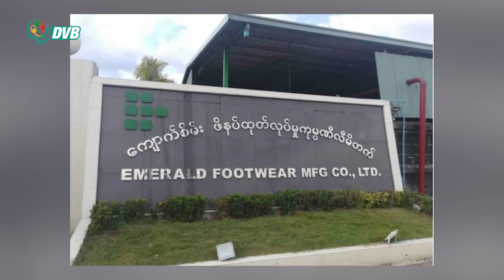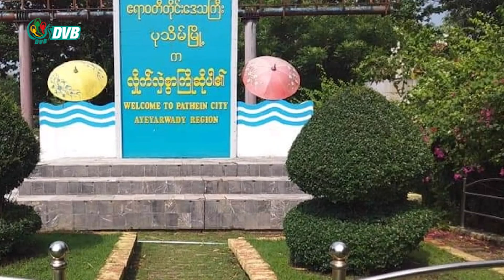DVB Digital မနက် ၉ နာရီ သတင်း (၁၀ရက် နိုဝင်ဘာ ၂၀၂၂)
- ဧရာဝတီတိုင်းက စက်လှေနဲ့ သင်္ဘောတွေကို အရောင်တွေခွဲခြားပြီး စစ်ကောင်စီက ဆေးသုပ်ခိုင်းနေ။
- နာမည်ကြီး ဟာသစာရေးဆရာ အကြည် တော် နိုဝင်ဘာ ၉ ရက် ည ၈ နာရီခွဲအချိန်မှာ ကွယ်လွန်။